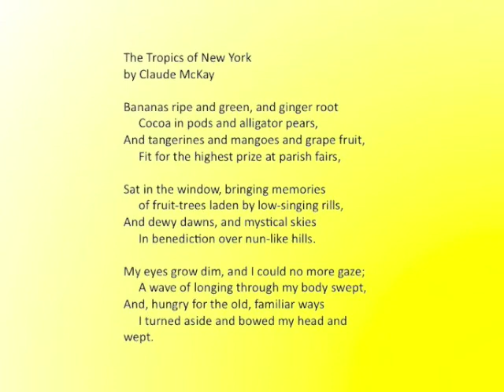Claude McKay - The Tropics of New York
Claude McKay - The Tropics of New York Poetry Reading, Daily Poetry Reading by Karin